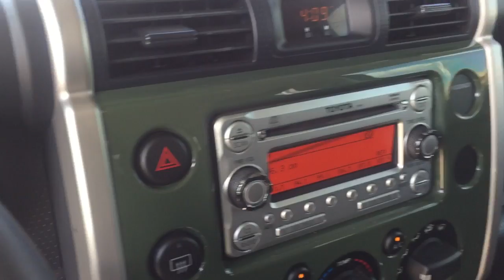Tyran FJ video 14